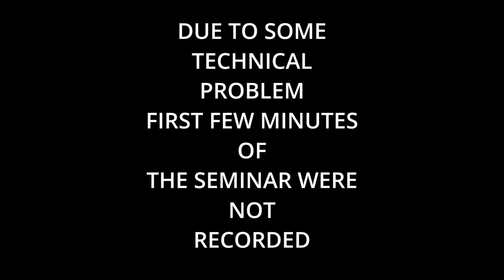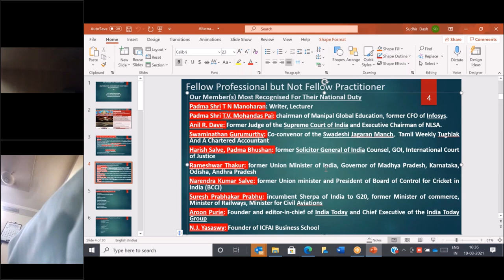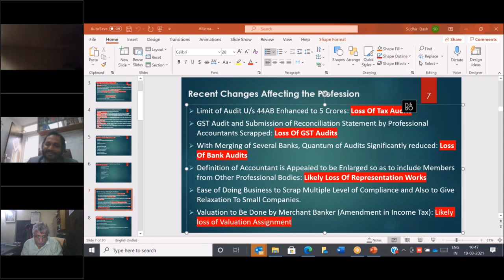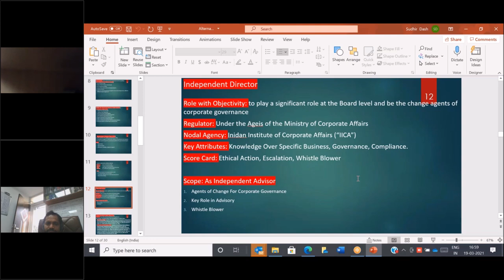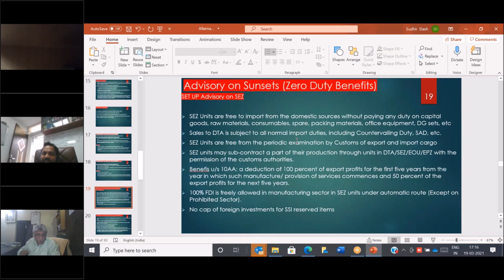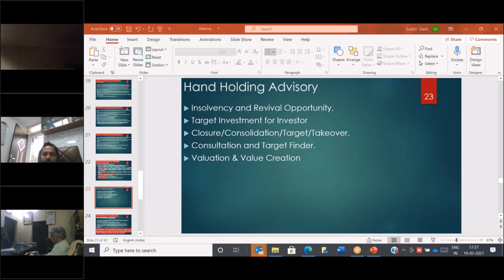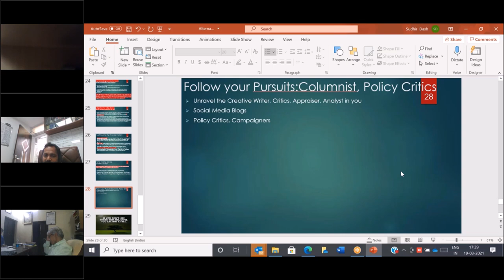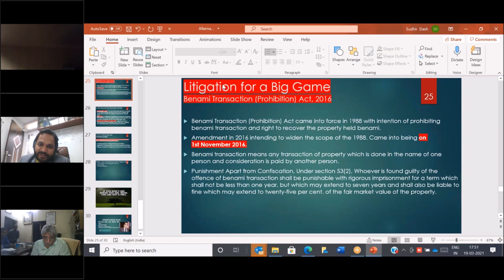Alternate avenues for CAs By CA SUDHIR KUMAR DASH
TRI NAGAR KESHAV PURAM CPE STUDY CIRCLE
VCM of 2 Structured CPE Hours : Dated 19/03/2021

Alternate avenues for CAs - Discussed & Deliberated By CA SUDHIR KUMAR DASH
Founder Convener – CA R K Gupta
Program Convener - CA R P Bhardwaj
Program Deputy Convener - CA Sunil Gupta